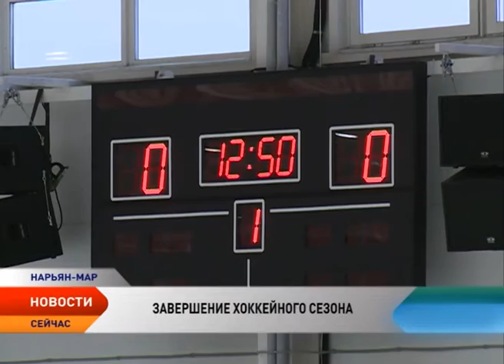На льду Дворца спорта «Труд» состоялась последняя хоккейная встреча в этом сезоне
Последняя хоккейная встреча в этом сезоне состоялась на ледовой арене Дворца спорта «Труд». На лед вышли два «титана» ненецкого хоккея команды «Полярные волки» и «Пингвины». Корреспондент телеканала «Север» Дмитрий Марков наблюдал за хоккейными баталиями.